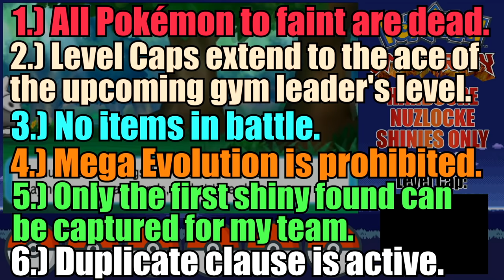Can I beat Omega Ruby using ONLY SHINY Pokemon!?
Pokemon Omega Ruby SHINY ONLY Hardcore Nuzlocke - (No items, overleveling, etc.)

Hey guys, this is my attempt at a Pokemon Omega Ruby SHINY ONLY Hardcore Nuzlocke. I hope you enjoy it!

Me, and fellow nuzlocke Youtuber Twig387 created a community Discord server for everything Nuzlocke, and Pokemon related! We'll be making it into a nice chill community where everybody can have fun and spend time with people with shared interests, we hope to see you there!

Hardcore Nuzlocke Rules:
1. All fainted Pokemon must be permaboxed.
2. No overleveling past the Gym Leaders/Elite 4s ace, level ups in battle are accepted.
3. Mega Evolutions are banned.
3. No in game items allowed. Held items are accepted though.
4. Game mode must be on Set mode.
5. Species/dupes clause.

Tags (Ignore):
DarkraiTV
Twig387
pokemon shiny nuzlocke randomizer,
mandjtv pokemon shiny nuzlocke,
pokemon sword shiny nuzlocke,
pokemon black shiny nuzlocke,
pokemon platinum shiny nuzlocke,
pokemon nuzlocke shiny encounter,
pokemon emerald nuzlocke shiny,
pokemon omega ruby shiny nuzlocke,
pokemon nuzlocke shiny only,
pokemon black 2 shiny nuzlocke,
pokemon nuzlocke shiny only fr,
pokemon let's go shiny nuzlocke,
pokemon shiny gold sigma nuzlocke,
pokemon heart gold shiny nuzlocke,
pokemon shiny gold nuzlocke,
pokemon hard nuzlocke shiny,
pokemon randomizer nuzlocke shiny only,
pokemon pearl shiny nuzlocke,
pokemon shiny race randomizer nuzlocke,
pokemon ruby shiny nuzlocke,
pokemon soulsilver shiny nuzlocke,
pokemon ultra sun shiny nuzlocke,
pokemon x shiny nuzlocke,
pokemon y shiny nuzlocke
pokemon ultra sun nuzlocke death montage,
pokemon ultra sun nuzlocke randomizer,
pokemon ultra sun nuzlocke ultra necrozma,
pokemon nuzlocke episode 1,
pokemon nuzlocke emerald kaizo,
pokemon nuzlocke ep 1 sword and shield,
pokemon nuzlocke eevee,
pokemon nuzlocke fire red,
pokemon nuzlocke flygon,
pokemon nuzlocke fail compilation,
pokemon nuzlocke flying type only,
pokemon nuzlocke flygon hg,
pokemon nuzlocke funny,
pokemon nuzlocke fairy,
pokemon nuzlocke friends,
pokemon nuzlocke gameplay,
pokemon nuzlocke grass only,
pokemon nuzlocke ground,
pokemon nuzlocke guide,
pokemon nuzlocke gen 1,
pokemon shiny,
pokemon shiny hunting,
pokemon shiny diamond,
pokemon shiny sword,
pokemon shiny reaction,
pokemon shiny legendaries,
pokemon shiny charizard,
pokemon shiny starter,
pokemon shiny gold,
pokemon shiny gold sigma,
pokemon shiny odds,
pokemon shiny only,
pokemon shiny pearl,
pokemon shiny mewtwo,
pokemon shiny eevee,
pokemon shiny fail,
pokemon shiny rayquaza,
pokemon shinylocke
shiny pokemon,
shiny pokemon all,
shiny pokemon hunting,
shiny pokemon plushies,
shiny pokemon sword and shield,
shiny pokemon sword,
shiny pokemon legendary,
shiny pokemon reaction,
shiny pokemon black,
shiny pokemon in anime,
shiny pokemon live,
shiny pokemon shield,
shiny pokemon memes,
shiny pokemon kanto,
shiny pokemon white,
shiny pokemon fire red,
shiny pokemon emerald,
shiny pokemon in sword and shield,
shiny pokemon sun and moon,
top 10 shiny pokemon,
shiny pokemon crystal,
shiny pokemon only,
shiny pokemon compilation,
gen 8 shiny pokemon,
shiny pokemon kalos,
shiny pokemon tier list,
gen 6 shiny pokemon,
shiny pokemon montage
brilliant diamond,
brilliant diamond shining pearl,
pokémon brilliant diamond and shining pearl,
brilliant diamond release date,
brilliant diamond and shining pearl,
brilliant diamond pokemon,
brilliant diamond shining pearl trailer,
brilliant diamond pre order bonus,
brilliant diamond release,
brilliant diamond pokedex,
brilliant diamond gameplay
pokemon ultra sun and moon,
pokemon ultra sun nuzlocke,
pokemon ultra sun shiny hunting,
pokemon ultra sun gameplay,
pokemon ultra sun trailer,
pokemon ultra sun playthrough,
pokemon ultra sun walkthrough,
pokemon ultra sun rom,
pokemon ultra sun best team for primarina,
pokemon ultra sun best starter,
pokemon ultra sun battle,
pokemon ultra sun clothes,
pokemon ultra sun cheat codes,
pokemon ultra sun character customization,
pokemon ultra sun citra,
pokemon ultra sun citra download
pokemon ultra sun nuzlocke rules,
pokemon ultra sun nuzlocke mandjtv,
pokemon ultra sun nuzlocke austin John plays,
pokemon ultra sun nuzlocke pokemon challenges,
pokemon ultra sun nuzlocke tips,
pokemon challenges ultra sun nuzlocke,
omega ruby,
omega ruby pokemon,
omega ruby playthrough,
omega ruby walkthrough,
omega ruby pokedex,
omega ruby rom,
omega ruby alpha sapphire,
omega ruby best team,
omega ruby legendaries,